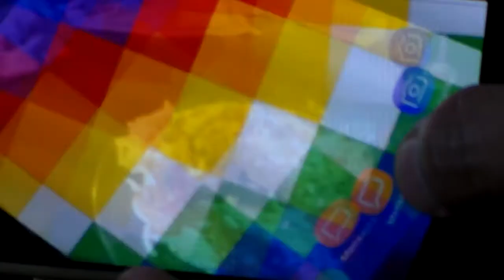El Rey de la Parrilla Programa 15 Tomates Rellenos con Fideos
El rey de la parrilla programa 15:
                                                                Consiste en la presentación pública en canal de televisión; el mismo es de preparación y elaboración de comidas con el objetivo de entretener y educar, tratando de llegar a los hogares.
                                                                 La emisión es de carácter ESTRENO, brindando así la oportunidad de formar parte de las realizaciones. Se emite así también en plataformas digitales.

          YouTube: MG Movie Studio - YouTube

          YouTube: El Rey de la Parrilla - YouTube

AGRADECIMIENTO ESPECIAL A QUIENES APOYAN ESTE EMPRENDIMIENTO:

Rivadavia 727 frente al hospital - Leandro N.  Alem Cel. (03754 – 15411776)

Lo de Ruth
Regalaría, basar, útiles escolares, juguetería, decoración; acércate a conocer nuestro local en…
América N ° 145 – Leandro N.  Alem Cel. (03764 – 15254831)

El Antojo quesería

Av. Las Heras N ° 149 - Leandro N.  Alem Cel. (03764 – 15545856)

Av. Las Heras y 25 de mayo – Leandro N. Alem Cel. (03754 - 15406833)

Metalúrgica “DANIEL”
Portones eléctricos, techos, tinglados, rejas en general; no dude en consultarnos
Av. Félix Durán 464 – Leandro N. Alem Cel. (03754 – 15660032)

Av. Las Heras y Republica Argentina – Leandro N. Alem Cel. (03755 – 15553322)

Mariano Moreno 30 – Leandro N. Alem Cel. (03754 – 15454041)

Lavadero Fleitas
Limpieza de interior, desarmado con reparación de tapizado, pulido, encerado, trabajos personalizados, servicio con los mejores productos del mercado para tu vehículo, (reserva tu turno)
Av. Güémez y Monteagudo – Leandro N. Alem Cel. (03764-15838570)